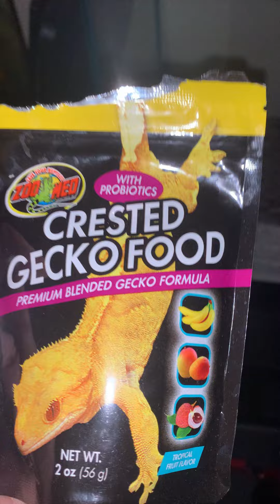Eyelash Crested Gecko Moon is eating her probiotic tropical blend formula Give it a try from Zoo Med